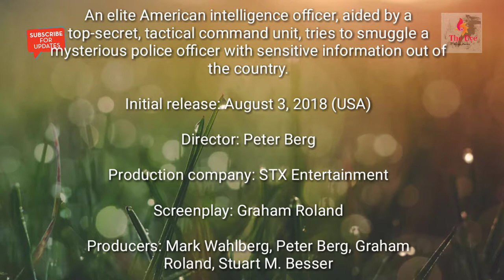Mile 22 official movie trailer 2018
An elite American intelligence officer, aided by a top-secret, tactical command unit, tries to smuggle a mysterious police officer with sensitive information out of the country.

Director: Peter Berg

Production company: STX Entertainment

Screenplay: Graham Roland

Producers: Mark Wahlberg, Peter Berg, Graham Roland, Stuart M. Besser